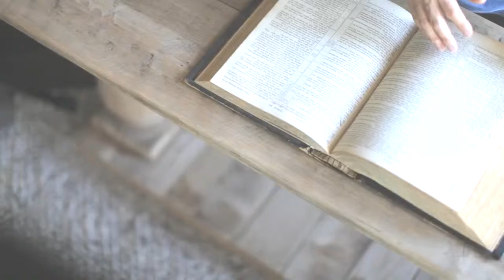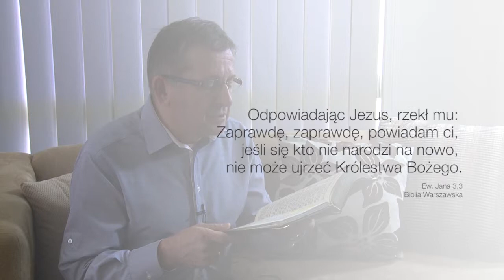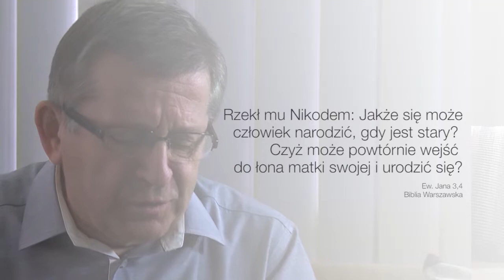Jak zmienić serce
Słowo od Pastora 82
speaker: Roman Chalupka